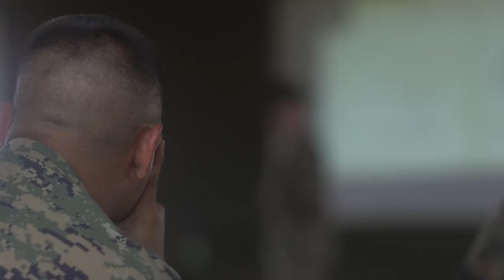USMC Marksmanship Competition | Marines (full)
U.S. Marines compete in the Marine Corps Marksmanship Competition, Pacific Division; this two week event is held at Puuloa Range Training Facility and Marine Corps Base Hawaii, Kaneohe Bay Range Training Facility, Oct. 23 to Nov. 2, 2017. The Pacific Division Shooting Match is one of four division matches throughout the Marine Corps in which U.S. Service members and the Pacific’s best shooters compete each year. (U.S. Marine Corps video by Lance Cpl. Eric Tso)